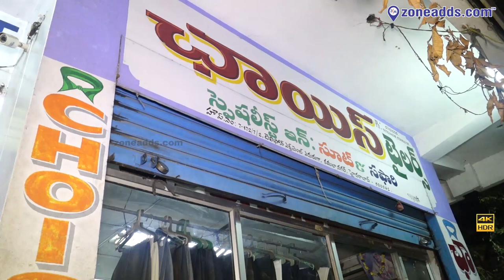Choice Mens Wear at Kamalanagar | ECIL | HYD | zoneadds.com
Choice Men's Wear at Kamalanagar | ECIL | HYD | zoneadds.com